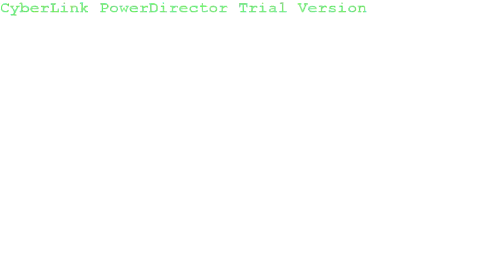TayfaSpor-Park Ehlikeyf / Ankara / iddaa Rakipbul Ligi 2014 Kapanış Sezonu